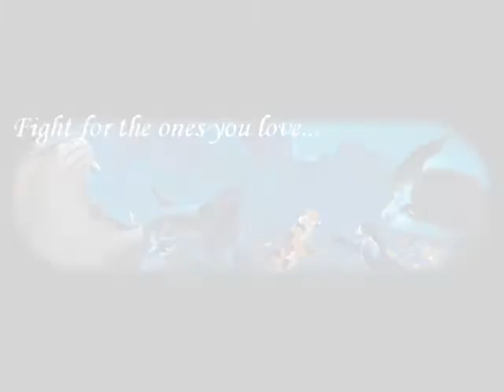Crashed Mix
Yeah pic mix.. nothing much
for nicholasjhalpern good luck. and for JohnnyDepRox
Song:Crashed
Artist:Chris Daughtry

I DO NOT OWN THE PICS OR ANYTHING NOT THE MUSIC NOTHING